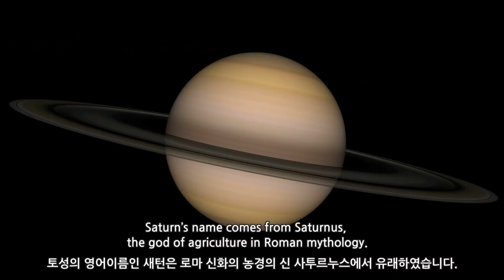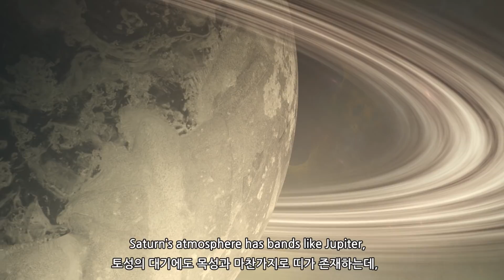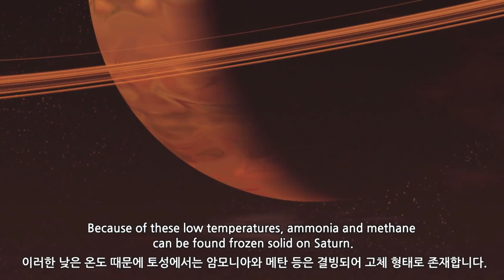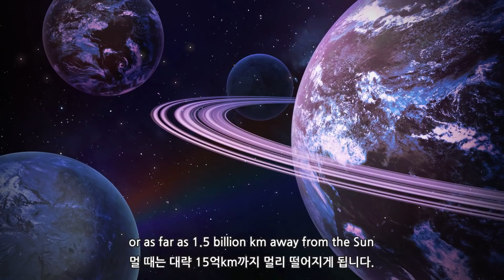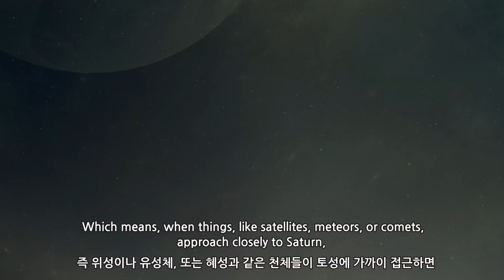영문나레이션/한글자막 ㅡ토성-가장 아름다운 고리 / 가장 낮은 밀도의 행성 / 태양계의 여섯 번째 행성 / 두 번째로 큰 행성 / 위성 타이탄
구독자님이 요청한 우리말 자막의
영문 내레이션 영상입니다.
보시고 의견주시기 바랍니다.

토성은 태양으로부터 평균 14억 2,672만 km 떨어져 있습니다.
Saturn is an average of 1,426,720,000 km away from the Sun.

평균 속도 초속 9.69km/s로, 29.4571년마다 한 번씩 태양의 궤도를 공전하며, 10시간 33분 38초마다 한 번씩 자전한다.
With an average speed of 9.69 km/s, it takes 29.4571 years for Saturn to orbit the Sun, and it rotates once every 10 hours, 33 minutes, and 38 seconds.

토성 또한 기체로 이루어진 가스형 행성이어서 차등자전을 하며, 자전축은 공전궤도면에 비하여 대략 27° 기울어져 있다.
Because Saturn is also a gas giant, it rotates at different rates depending on the latitude, and the axis of rotation is tilted at about 27° relative to the orbital plane.